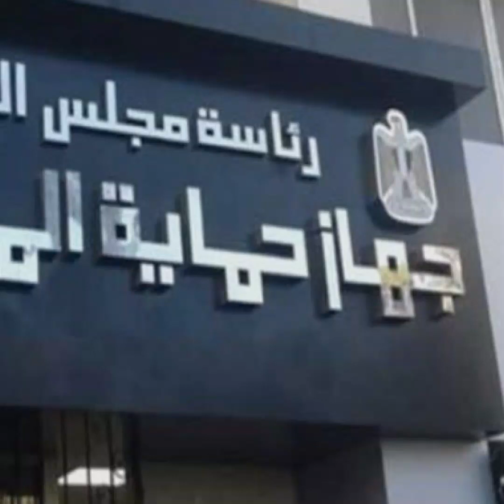حماية المستهلك ينتصر للمواطن قرارات جديدة ملزمة لموردي السيارات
ElBaladOfficial#
ElBalad_Official#

ـــــــــــــــــــــــــــــــــــــــــــــــ